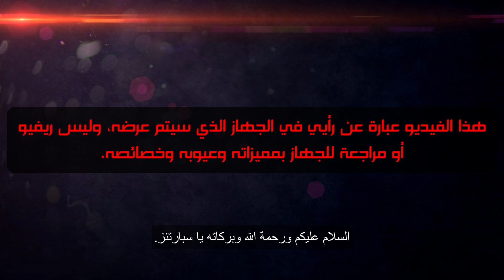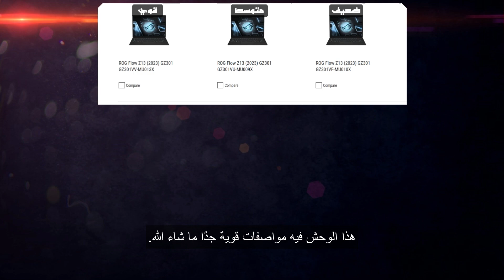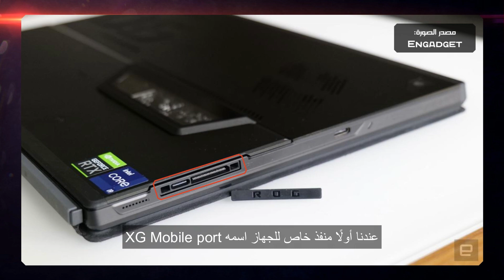اكتشافات رهيبة- لابتوب أسوس أر أو جي فلو زي 13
لابتوب بقمة الروعة والهيبة.

الأجزاء:
- المقدمة 0:00
- جهاز أر أو جي فلو زي 13 0:51
- شكل الجهاز 1:15
- المواصفات 1:54
- المنافذ 2:59
- الفرق بين 2022 و 2023 3:41
- الخاتمة 4:09